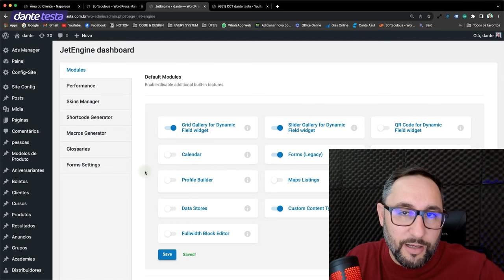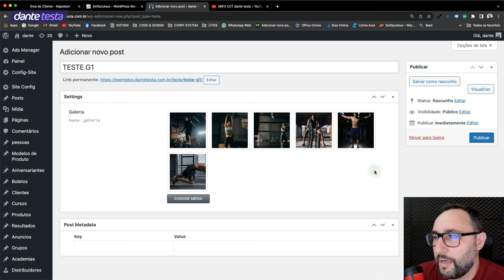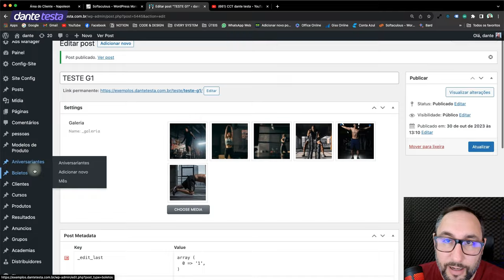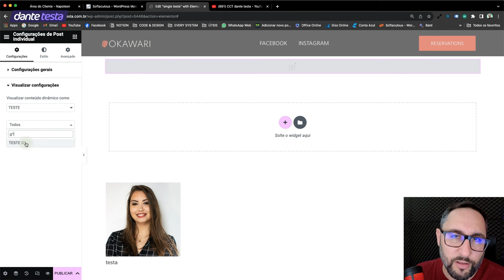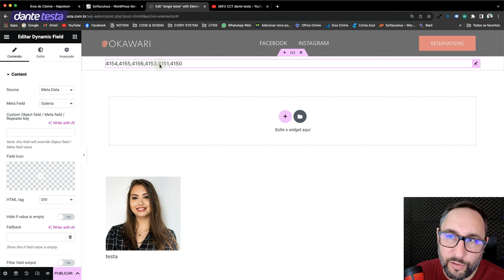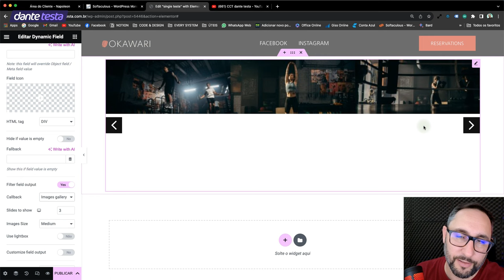Descubra como usar o Slider Gallery e Grid Gallery for Dynamic Field do JetEngine da Crocoblock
Descubra o poder oculto do Jet Engine ao criar galerias dinâmicas e sliders no WordPress. Neste vídeo, mergulhamos profundamente nas funcionalidades dos módulos 'Grid Gallery for dynamic Field widget' e 'Slider Gallery for dynamic Field widget'. Aprenda a configurar seu CPT, metafields e muito mais! Se você é um novato ou já conhece o básico do Jet Engine, este vídeo é para você. E não esqueça, se quiser dominar o JetEngine, confira o Curso Jet Master! 🔥

🔥 Venha ser um JetMaster e Domine o WordPress + JetEngine

🔥  SERVIÇOS DE HOSPEDAGEM DE SITES:

Melhor Servidor de Hospedagem Custo Benefício com Suporte Brasileiro